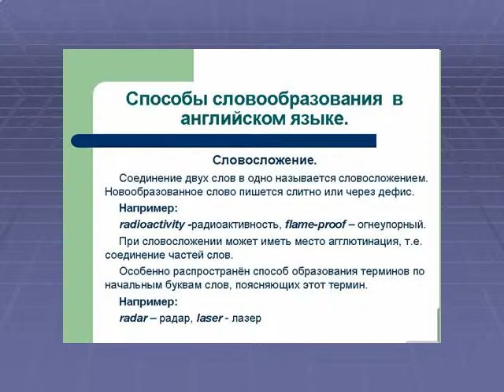Презентация Словообразование в русском и английском языке